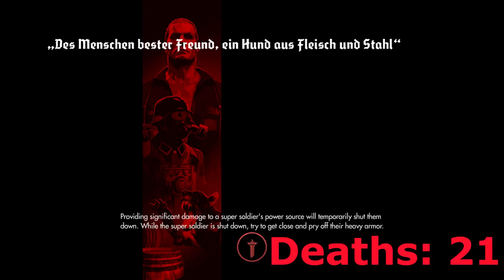Wolfenstein The Old Blood - Episode #13: The bane of Cameron's existance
13th episode of Wolfenstein the Old Blood! This episode made Cameron question existence and made him slightly upset. We hope you are enjoying Wolfenstein the Old Blood!

Wolfenstein: The Old Blood is an action-adventure first-person shooter video game developed by MachineGames and published by Bethesda Softworks. Wolfenstein: The Old Blood is available for PlayStation 4, Xbox One and PC. The game is a stand-alone expansion pack in the Wolfenstein series, and a prequel to 2014's Wolfenstein: The New Order. Set in 1946, the single-player story follows war veteran William "B.J." Blazkowicz and his efforts to discover the locations of a Nazi compound.